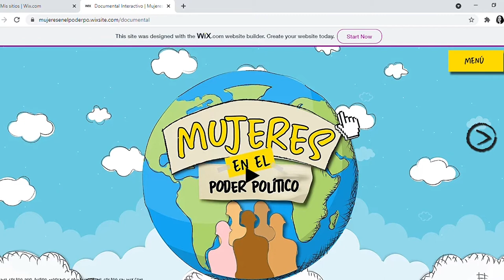MUJERES EN EL PODER POLÍTICO | TRAILER OFICIAL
¿Mujer y poder? ¿Qué papel protagonizó la mujer en los espacios de poder que habían en la prehistoria? ¿en la Edad moderna? ¿edad contemporánea? Son algunos de los interrogantes que rodean este nueva experiencia llamada "Mujeres en el poder político". ¿Qué esperas para verlo?

Fotos:

📸 1: @andreanimalidad
📸 2: Adaptada de El sueño de Wangari Maathai [Fotografía] por Monge, M. (27 de febrero de 2018) IAGUA.
📸 3: @vc
📸 4: @juanitagoebertus
📸 5: Adaptada de MARIA CURREA DE AYA "Mujer de las Américas 1961" [Fotografía] por Organización Colegial de Enfermería (OCE). (s.f.).
📸 6: @majozapatg
📸 7: Adaptada de Simona Duque de Alzate [Fotografía] por Nidia Pardo Docente de ciencias sociales. (s.f.). Pinterest.
📸 8: Adaptada de Retrato vs relato: la verdad sobre la Pola [Fotografía]. por Bautista, L. (s.f.). HJCK.